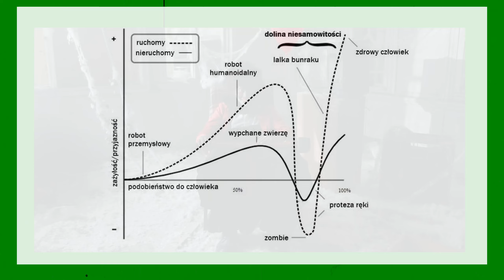CREEPY CLOWNY - MROCZNA PRAWDA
Wyjaśnienie jednej z najmroczniejszych spraw kryminalnych w historii
Ważne info: Autor kanału nie rości sobie żadnych praw do zdjęć i fragmentów zawartych w filmie. Materiały są wykorzystane na podstawie prawa cytatu w ramach dozwolonego użytku, w celu umożliwienia widzom lepszego zrozumienia przedstawianych informacji.Zgodnie z art.29 ust.1 ustawy o prawie autorskim i prawach pokrewnych.
Rozdziały:
00:00 - Wstęp
00:48 - Strach przed clownami - wyjaśnienie
02:08 - Mroczna sekret pewnego clowna